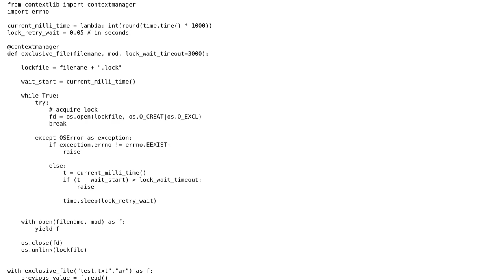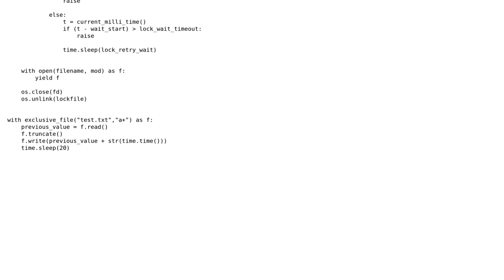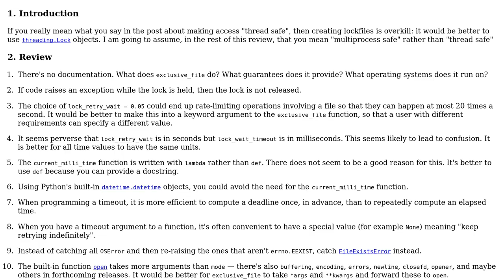Code Review: Thread Safe File Operation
With thanks & praise to God, and with thanks to the many people who have made this project possible! | Content (except music & images) licensed under CC BY-SA | Music | Images & others | With thanks to user yasar user Gareth Rees and the Stack Exchange Network Trademarks are property of their respective owners. You are responsible for your own actions.